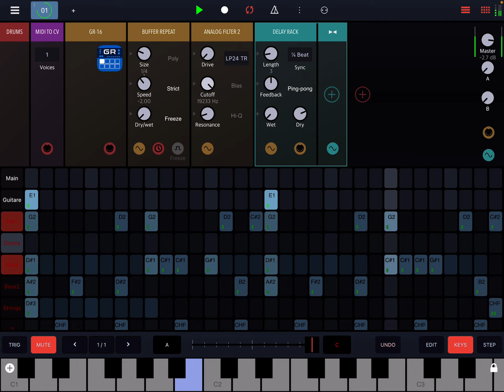Dububub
Drambo riddim ios Beepstreet best ios app